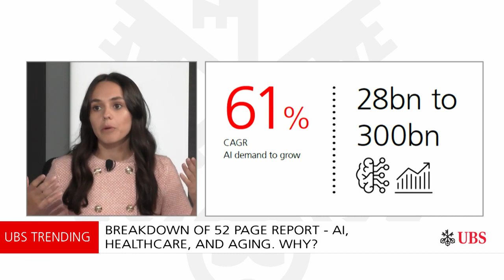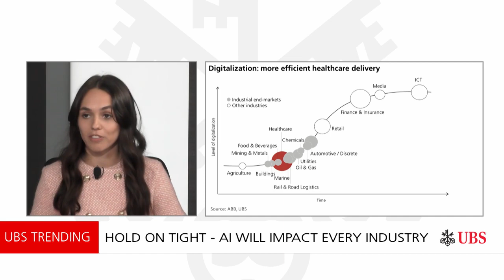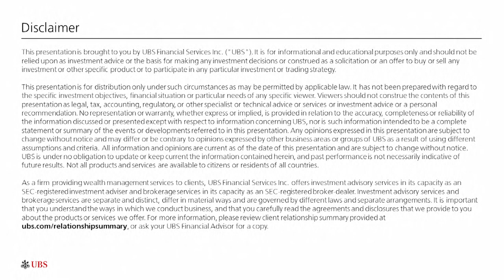What happens when AI, healthcare, and aging all meet? | UBS Trending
As we get older, it seems like the world gets faster. We have faster cars, faster meals, faster internet, and now we have AI. When AI takes over, what does that mean for healthcare, particularly aging?